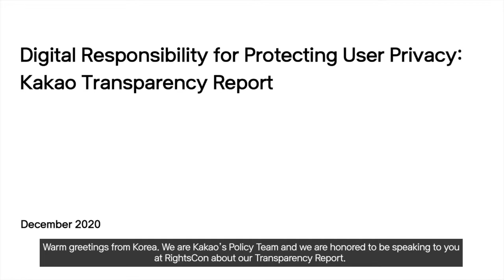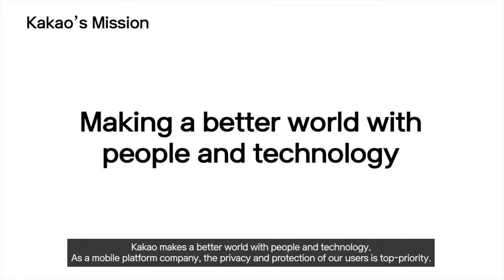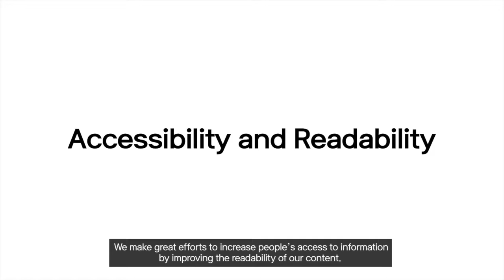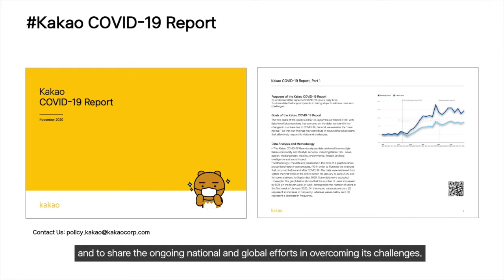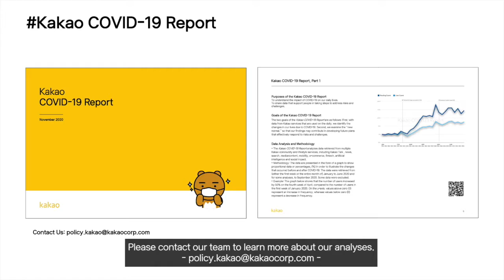Transparency & tech: ten years in, where are we headed with transparency reporting?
This year marks the 10th anniversary of the first “transparency report” released by Google detailing how the company responded to government requests for user data. Since then, the practice has spread throughout the tech industry with over 70 companies worldwide in the ICT and internet and mobile ecosystem releasing reports.

With the 10th edition of RightsCon (rightscon.org) set to launch online from June 7-11, 2021, Access Now is looking back on milestones from the past decade of the digital age. Join us for a virtual conversation on transparency reporting as a tool for human rights. Our wide range of speakers will reflect on the past 10 years, examine the gaps that need to be filled, and look ahead to how transparency reporting must improve to meet the challenges of an increasingly digital world.

Fireside chat: Nicole Karlebach, Verizon and Michael Samway, The BHR Group

Interventions from: Eunpil Choi, Kakao; Patrik Hiselius, Telia Company; Uttara Sivaram, Uber;  Greg Waters, SASB

Panelists
Dunstan Allison-Hope, BSR
Jessica Ashooh, Reddit
Sean Li, Discord
Louise Matsakis, Rest of World
Elizabeth Renieris, Ranking Digital Rights
Alex Walden, Google

Moderator: Peter Micek, Access Now